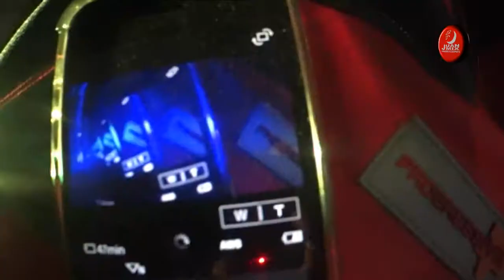Grupo Lamento En Vivo Desde El Gavilán, Ixcatepec, Veracruz. 11 Mayo 2018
Grupo Lamento Con sabor a cumbia de Chilacaco Ixcatepec Veracruz.
Contrataciones al: 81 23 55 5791 y 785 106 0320